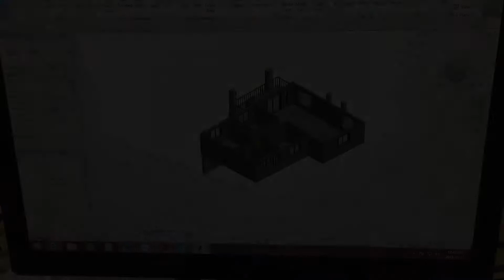CTU Polokwane Video Challenge 2015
CTU students were briefed to advertise their campus as a part of a campus video challenge.
This cannot be seen as any formal marketing by CTU Training Solutions.